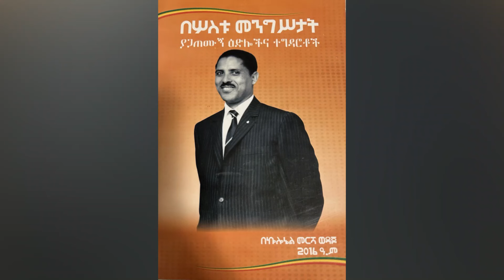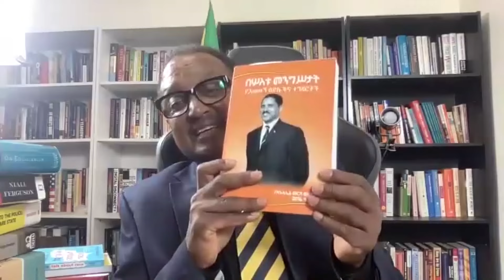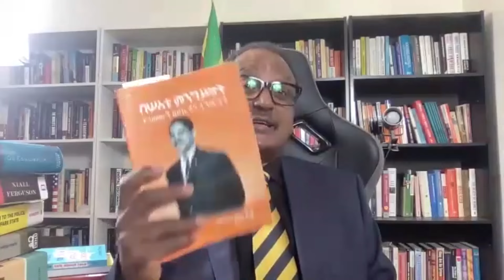የኮንስትራክሽን ሚ/ሩ የብረት ዋጋ ጨመረ ብለው ለኮ/ል መንግስቱ በሐስት...ኮ/ል መርሻ ወዳጆ (የቀድሞ የአገር ውስጥ ንግድ ሚንስትር)